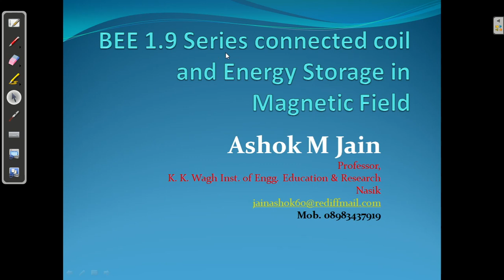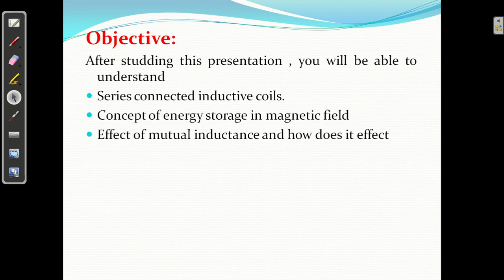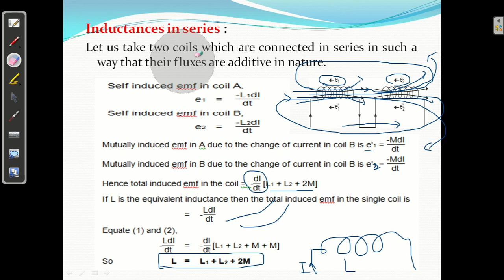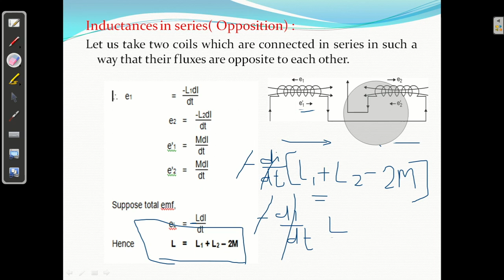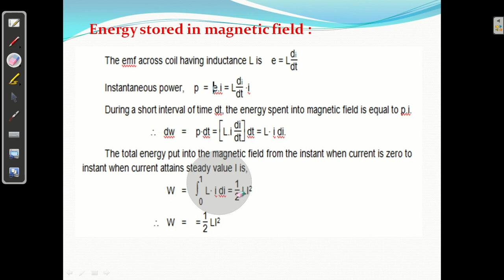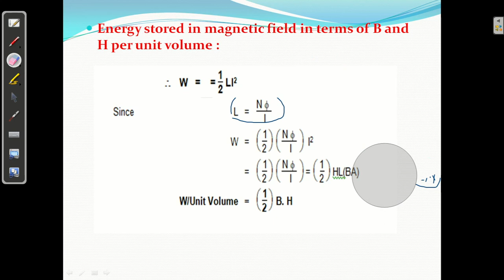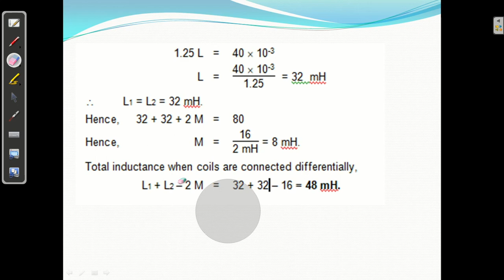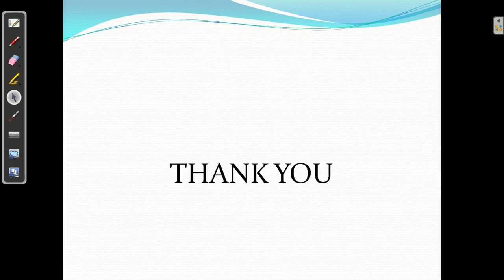BEE | Series connected coils and concept of energy storage in magnetic field | Unit 1 - Lecture 9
1: Network Analysis
2: Basics of Electrical Engineering

Subject : Basics of Electrical Engineering

Happy Learning : )

energy stored in the magnetic field of an inductor
energy stored in the magnetic field of a solenoid
energy stored in a magnetic field formula
energy stored in a magnetic field pdf
inductance and energy storage in magnetic field
energy can be stored in a magnetic field answers.com
find the energy stored in the magnetic field inside a volume

(d) the energy stored in the magnetic field of the inductor
what is energy stored in magnetic field
energy stored in the magnetic field

Series connected inductive coils., Concept of energy storage in magnetic field, Effect of mutual inductance and how does it effect